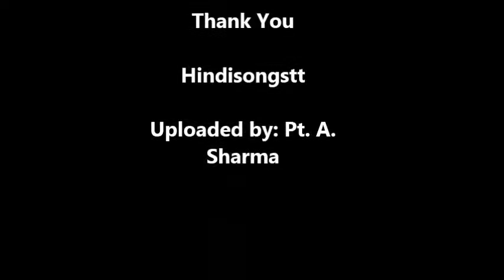Mohd Rafi - Maati Ke Putle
Song: Maati Ke Putle
Singer: Mohd, Rafi
Musician: Madan Mohan
Lyrics: Kaif Irfani
Sheroo 1957
Kindly Share this Rare Gem.